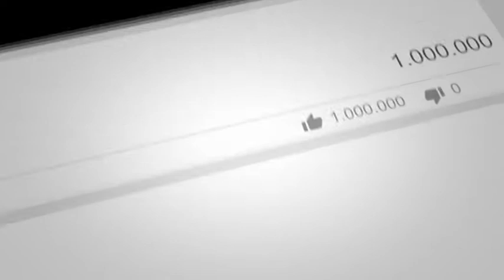देवरिया के बाद अब आशा ज्योति केंद्र से ग़ायब लड़की।